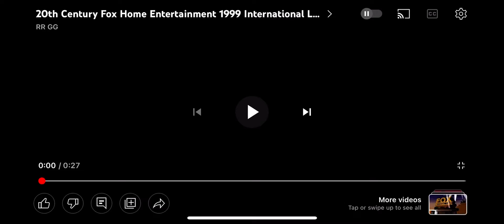20th Century Fox Home Entertainment Intro Remake